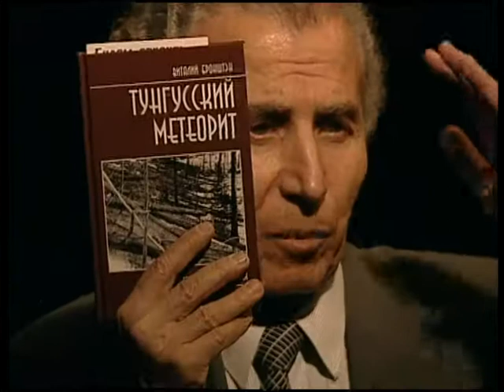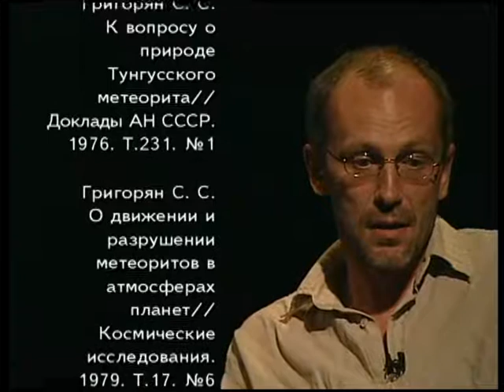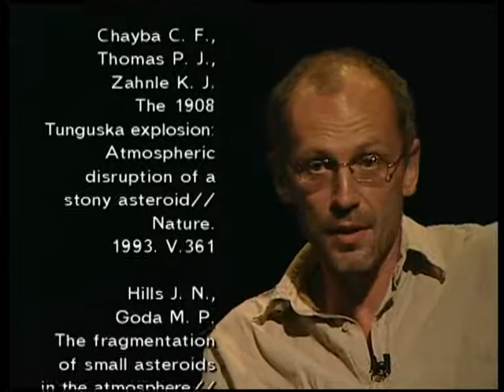131 Астероиды и метеориты